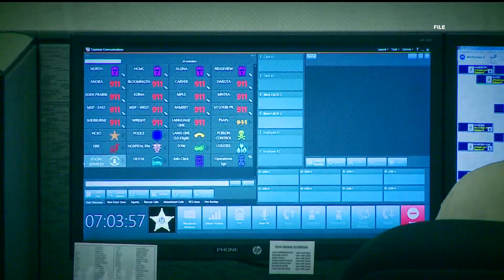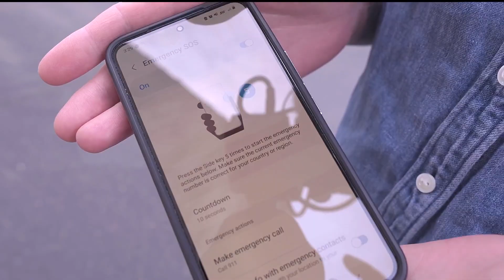Spike in 911 emergency misdials is a growing problem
The Minnesota Department of Public Safety is concerned about the sudden and sharp rise in unintended emergency calls, and wants residents to help curb them.